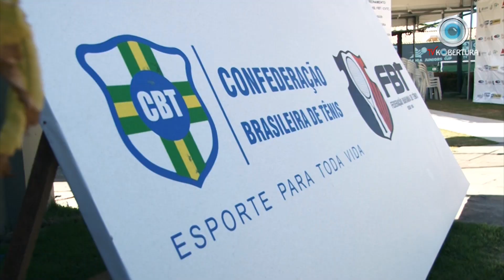Blitz do Esporte 05 - Bahia Juniors Cup 2012.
apresentação Mariana Dias
edição Etienne Estrêla
imagens Márcio Neves / Etienne Estrêla
realização TV Kobertura